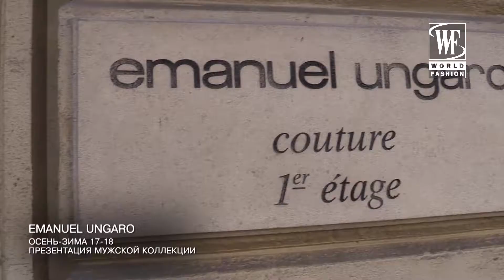Emanuel Ungaro Осень/Зима 17-18 Презентация Мужской Коллекции